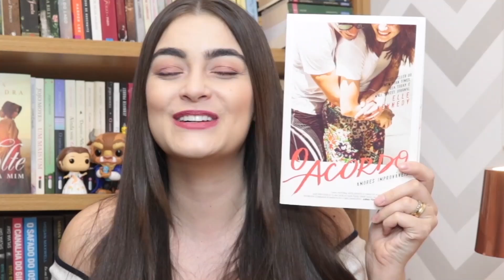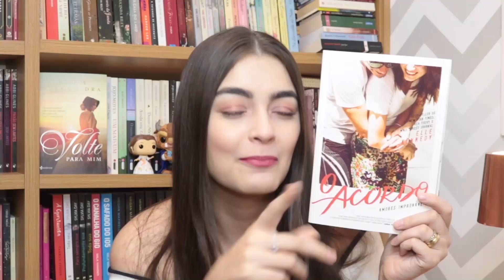ROMANCES DE CONVENIÊNCIA: ERA SÓ UM ACORDO!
Quem mais ama romances que começam com um acordo?

♦ Livros indicados do vídeo:

Números do Amor
Pecados no Inverno
O Acordo
Procura-se um Marido
Namorado de Aluguel
Aluga-se um Noivo
Entre a Culpa e o desejo
Casada até Quarta

👉 Informações:
Câmera Canon T6i
Blusa Lelis
Editor: Adobe Premiere